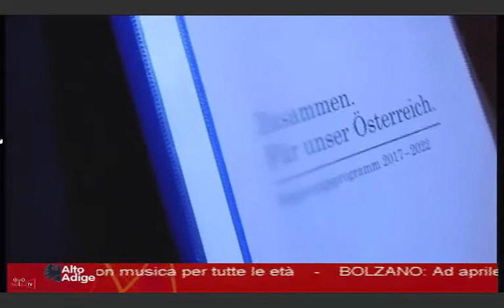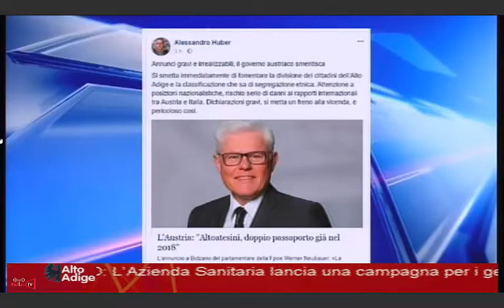RTTR - Bericht über österreichische Staatsbürgerschaft für Süd-Tiroler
Zahlreiche Fernsehanstalten und Internetportale aus dem In- und Ausland haben über die gemeinsame Pressekonferenz zur österreichischen Staatsbürgerschaft für Süd-Tiroler berichtet.